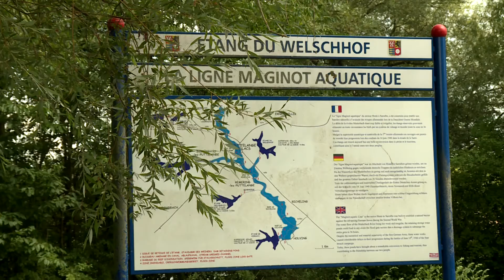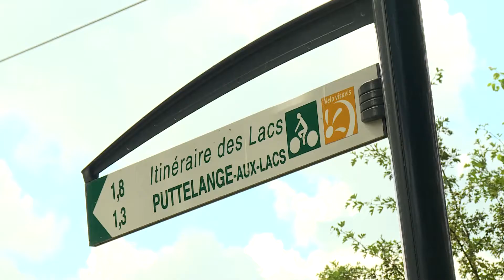L'étang du Welschhof, le paradis des pêcheurs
Construit à des fins militaires, l’Etang du Welschhof est aujourd’hui un bel espace dédié à la pêche et la détente.